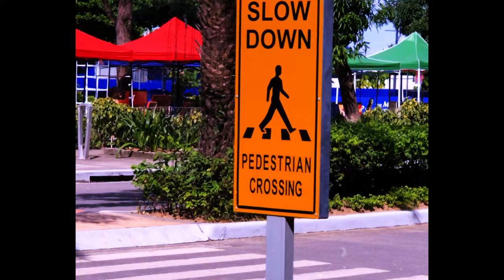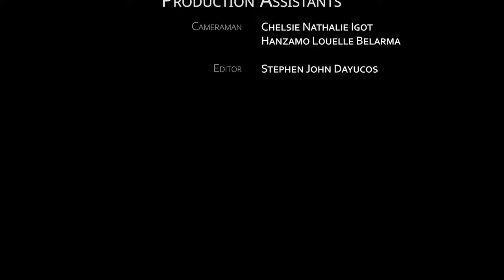Hourglass: A short film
In this video, we explore the concept of time and its impact on mental health. Just like an hourglass, our time on this earth is limited and it's important to make the most of it. But sometimes, negative thoughts and feelings can make it feel like time is standing still or slipping away. We discuss the importance of self-care and finding balance in our lives to manage these feelings and make the most of our time. Join us as we navigate the complexities of mental health and the hourglass of life.